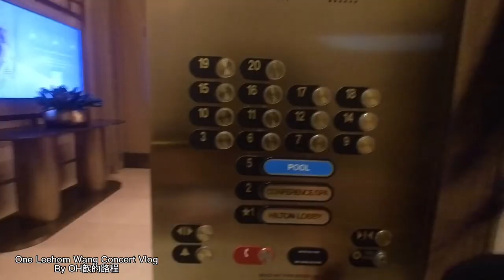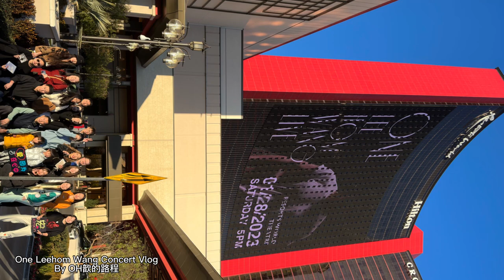Vlog-One Leehom Wang at Las Vegas 01/28/2023